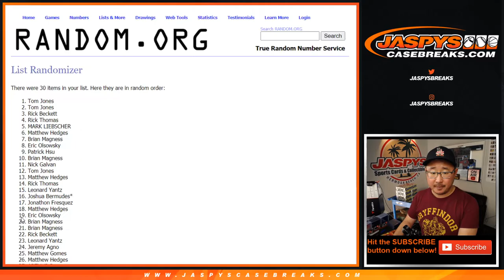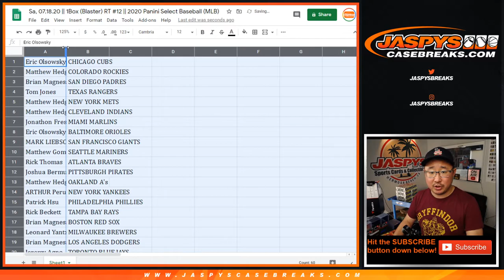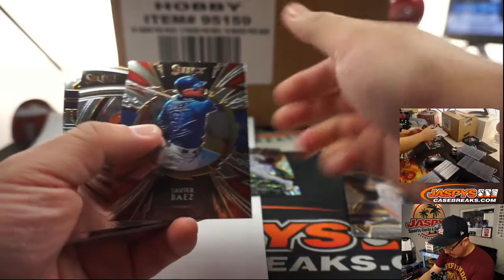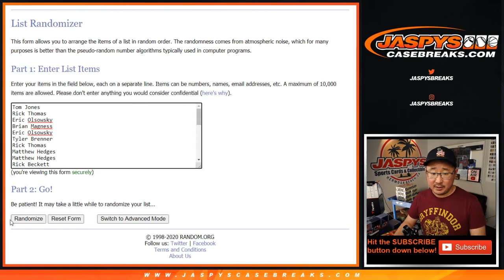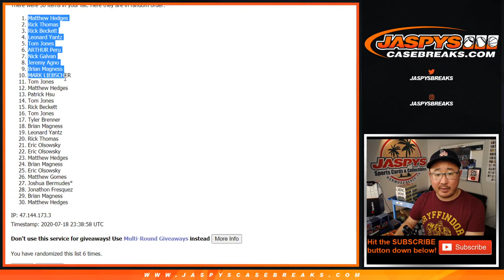Sa, 07.18.20 || 1Box (Blaster) RT #12 || 2020 Panini Select Baseball (MLB)